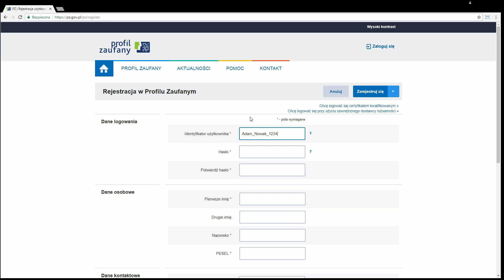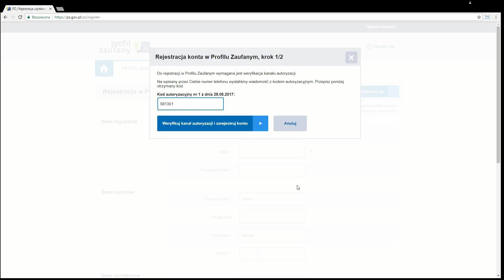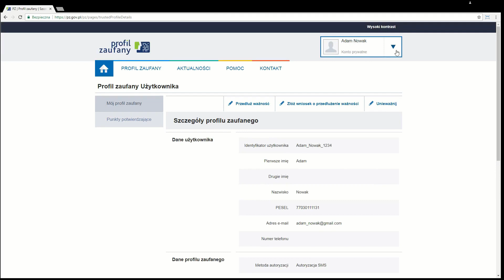LSI2014 - 1. Rejestracja na portalu PZ GOV PL i uzyskanie Profilu Zaufanego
Film instruktażowy dotyczący systemu informatycznego LSI2014 (lsi2014.lubelskie.pl). Film dotyczy działu: Rejestracja na portalu PZ GOV PL i uzyskanie Profilu Zaufanego i potwierdzenie go w Instytucji potwierdzającej. Posiadanie zaufanego (Profil Zaufany) konta na jest wymagane do utworzenia konta w systemie LSI2014.

Zachęcamy do włączenia napisów YouTube w celu zwiększenia czytelności filmu instruktażowego.